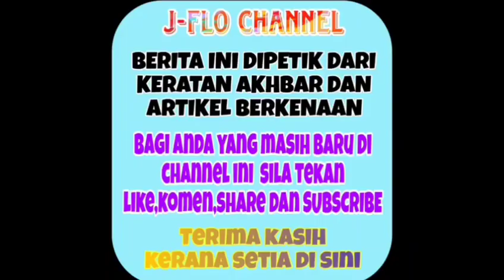Setelah apa yang sudah berlaku Aishah mengambil keputusan yang mengejutkan ini! 😱